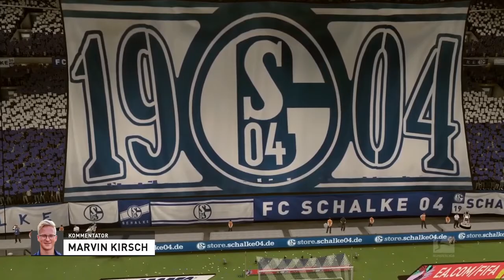DAS REVIERDERBY 💥⚡️| TOPSPIEL (9. SPIELTAG) | FIFA-BUNDESLIGA • FIFA 20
❤️ Ihr wollt uns unterstützen? Die Mitglieder der FIFA-Bundesliga freuen sich über jede kleine Spende, die den Erhalt dieses Projektes sichert.

📸 Jetzt der FIFA-Bundesliga auf Instagram folgen!

Die FIFA-Bundesliga ist ein Online-Wettbewerb mit dem Spiel FIFA 20. Alle Vereine der Bundesliga treten gegeneinander an und spielen um die beste Platzierung, um die Ehre und natürlich auch um Geld für den Transfermarkt. Also wie in einem FIFA 20 Online-Karrieremodus. Alle 306 Spiele an insgesamt 34 Spieltagen der FIFA-Bundesliga werden auf unserem YouTube-Kanal kommentiert gezeigt. Bist du bereit für FIFA-Content auf einem neuen Level?

👇 DU WILLST MITMACHEN? 👇
Das sind die Positionen, in denen ihr teilnehmen könnt:
• Produzent (Videoschnitt & neue Ideen für Sendungen entwerfen)
• Trainer (Spiele spielen, aufnehmen & schneiden; Interviews geben)
• Kommentator (Spiele kommentieren & Interviews geben)
• Social-Media (Postings für Instagram-Kanal; neue Social-Media-Ideen)
• Statistiken (Torschützenlisten und weitere Statistiken ausarbeiten)
• Clips & Highlights (Raussuchen von Highlights)

Das sind Deine Schritte zur Teilnahme:
(1) Discord herunterladen und einen Account erstellen.
(2) Dem Discord-Server "FIFA-Bundesliga" beitreten.
(3) In der Eingangsnachricht sind die Kontaktdaten der jeweiligen Organisatoren aufgelistet. Nun schreibt dem Zuständigen eine kurze Nachricht und schon bist du einer von vielen Teilnehmern eines außergewöhnlichen Projektes.

🎵 Von nostalgischer FIFA-Romantik, über hallende Stadionschlager, bis hin zu den Krachern der Neuzeit - Das ist der Sound der FIFA-Bundesliga

🏁 Hier gibt's auch Esport - Nur mit mehr PS!